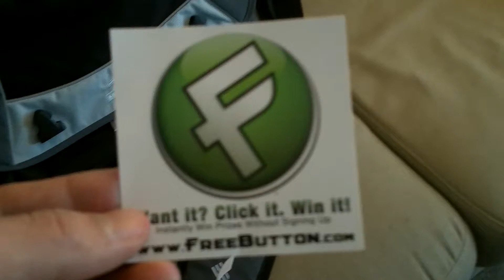Eric T. shows the prize he won instantly just for clicking the FreeButton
Eric T. shows us the High Sierra Tank Messenger Bag he won the world's simplest instant-win website. Simply click to win free prizes instantly without ever having to sign up for anything!